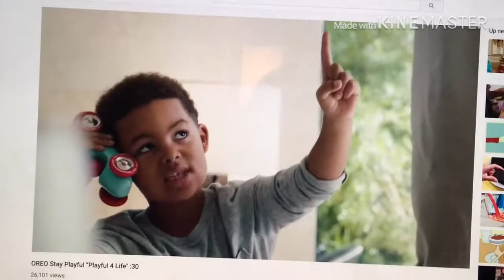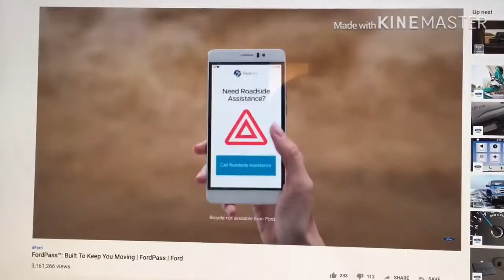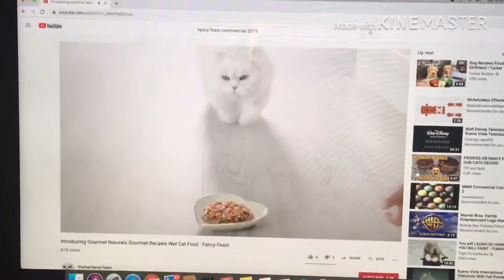Disney Channel Commercial Break May 1 2018